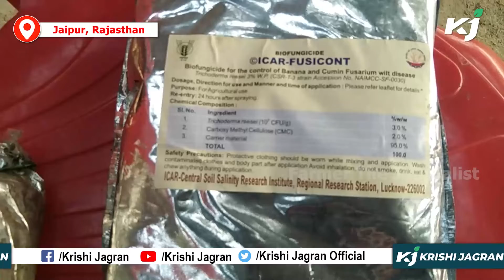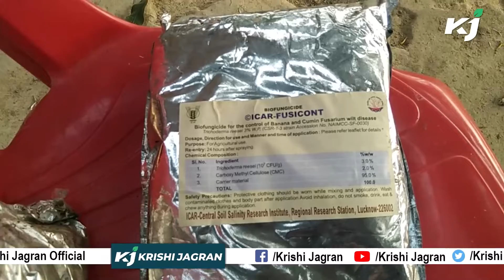केले की फसल में रोग नियंत्रण करने के लिए इस्तेमाल करें ये ख़ास दवा banana | Shobha Ram | Banana Farm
केले की फसल में रोग नियंत्रण करने के लिए इस्तेमाल करें ये ख़ास दवा banana | Shobha Ram | Banana Farm | banana farming techniques | banana harvesting

केले की खेती के लिए गर्मतर एवं सम जलवायु उत्तम मानी जाती है. अधिक वर्षा वाले क्षेत्रों में केला की खेती बेहतर होती है. जीवांश युक्त दोमट और मटियार दोमट भूमि केले की खेती के लिए बेहतर मानी जानी है. केले की फसल के लिए भूमि का PH मान 6-7.5 तक उपयुक्त मानी जाती है